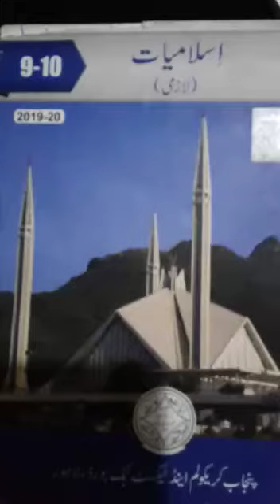Class 9th | Islamic Studies | Lesson no 9 | ذکوۃ | Question no 3 | Online Class